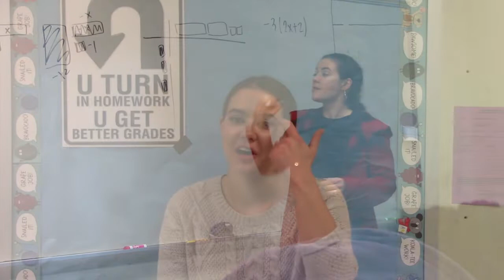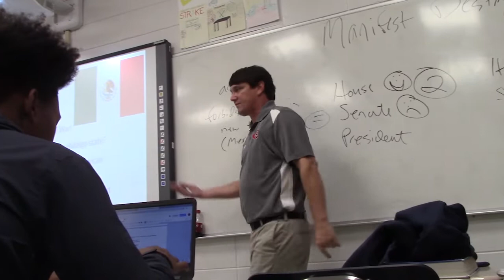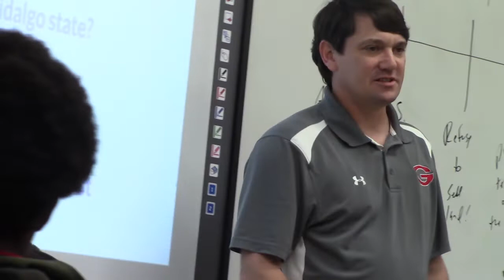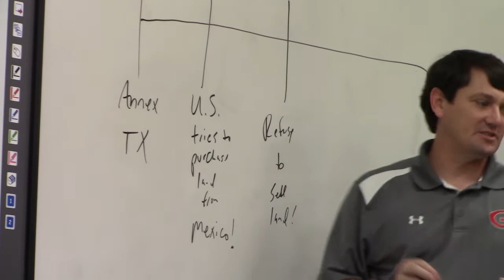Teachers at Grenada High School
Interviews with some of the many fine teachers at Grenada High School, as filmed and edited by the broadcast journalism students.